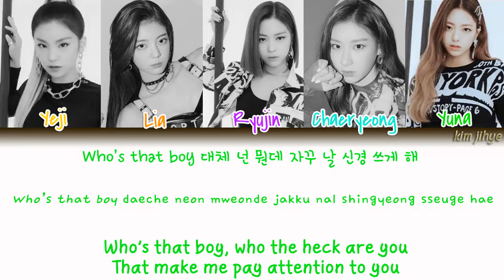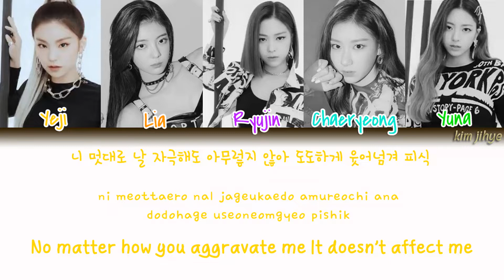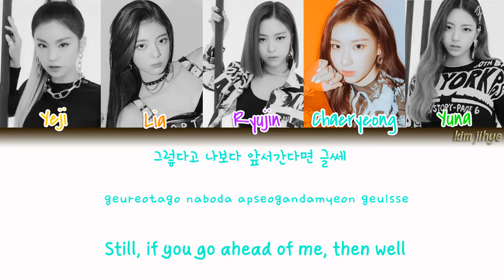ITZY (있지) – YOU MAKE ME Lyrics (Han|Rom|Eng|Color Coded)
-Credits-
Hangul: colorcodedlyrics
Romanization: colorcodedlyrics
Color Coding: colorcodedlyrics

Lyrics/작사: 이스란, earattack, Miranda Glory Inzunza
Composer/작곡: earattack, Miranda Glory Inzunza, Matthew Ferree
Arranger/편곡: earattack, 공도